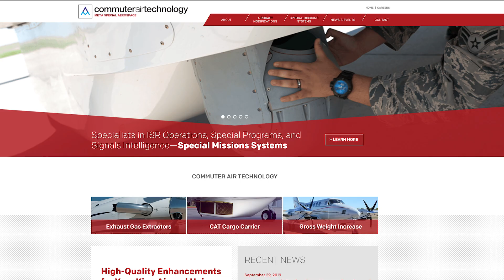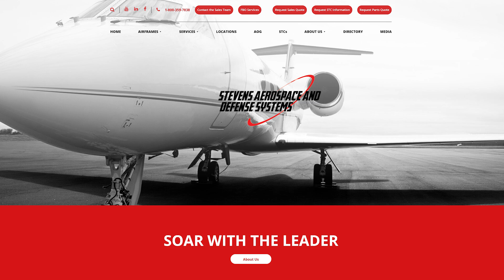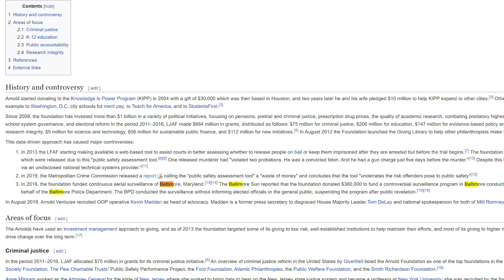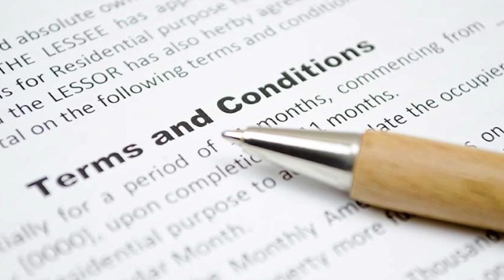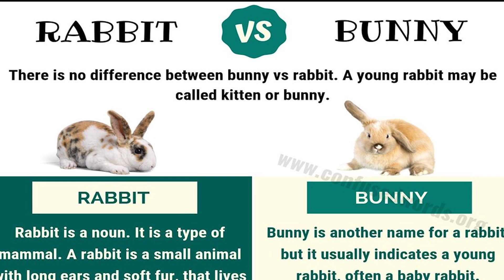Eyes in the Sky #2 | Domestic Surveillance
Eyes in the Sky Part 2 dives into the introduction of WAMI/WAAS air surveillance technology in the domestic realm. These constant eyes are a real, dystopian nightmare for user privacy.

As for the future, community readings are not something that will be continued on the channel.